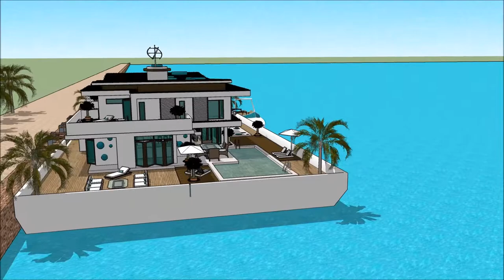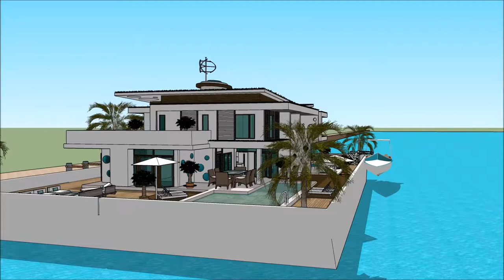خانه لوکس ولایتی چگونه خانه را لوکس کنیم خانه معمار عمارت های لوکس دنیا عمارت های لوکس عروسی with a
The floating house villa houseboatzania launching an innovative high-end luxury yacht floating house villa mansion home design potentially as a display of exhibition of the خانه لوکس ولایتی چگونه خانه را لوکس کنیم خانه معمار عمارت های لوکس دنیا عمارت های لوکس عروسی  with a.

The collection of the Floating house villa houseboatzania concept of خانه لوکس ولایتی چگونه خانه را لوکس کنیم خانه معمار عمارت های لوکس دنیا عمارت های لوکس عروسی  with a consists of high luxury and architectural art pieces in minimalism combined with living on the waterfront of the harbour.

The floating house villa mansion yacht design has the basis to sustain living with high standards and contemporary structural design خانه لوکس ولایتی چگونه خانه را لوکس کنیم خانه معمار عمارت های لوکس دنیا عمارت های لوکس عروسی  with a with numerous of prospects for excessive living and celebrating the desire of life worldwide: